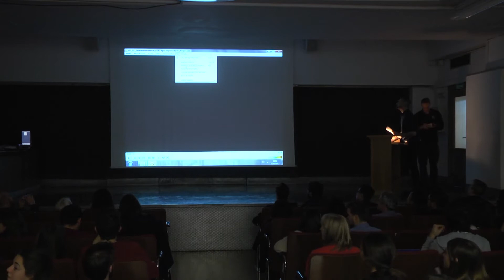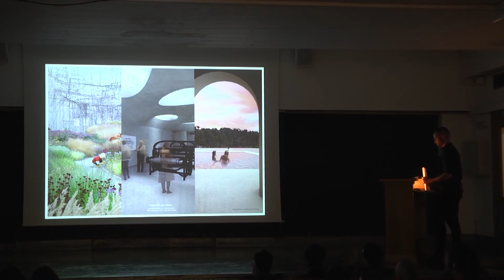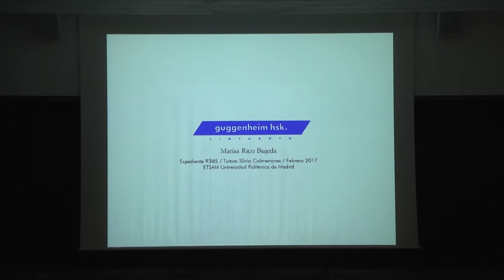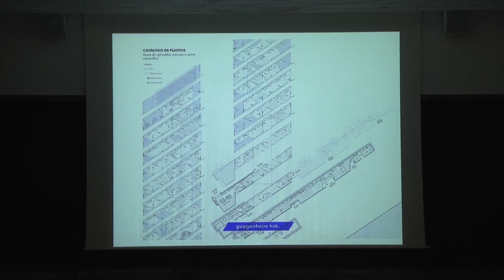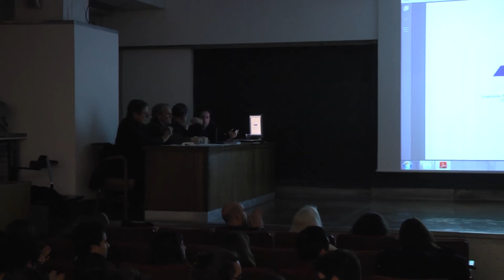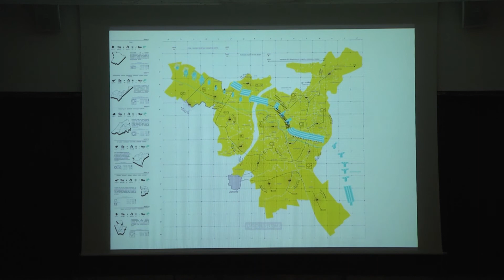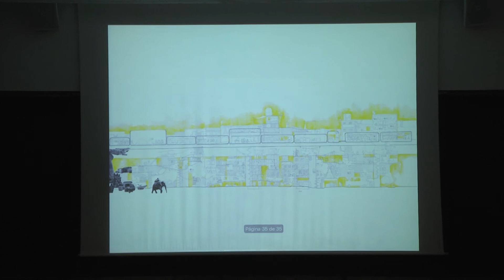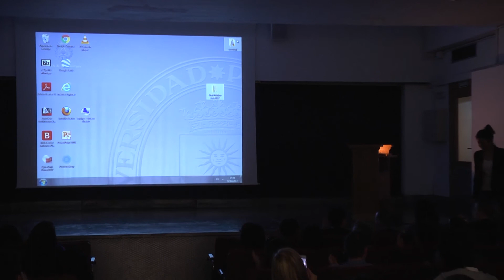Oral Público PFC febrero 2017 (1 de 2)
Primera parte del Oral Público del día 21 de febrero del 2017. Intervienen los alumnos:
Adrián Peñalver Martín: «Tejiendo Cal Vidal»
Matías Rico Bujeda: «Guggenheim hsk Lintukoto»
Natalia Deus Alonso: «Infraestructura elevada de gestión de residuos»
El tribunal del PFC lo forman los profesores Iñaki Ábalos, Andrés Cánovas, José González Gallegos, Sergio Martín Blas y Emilio Tuñón.